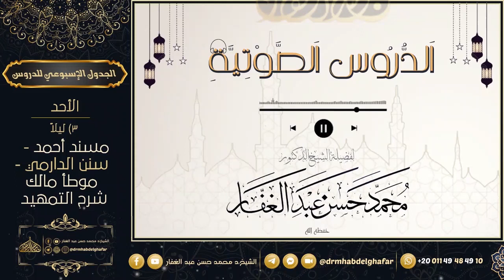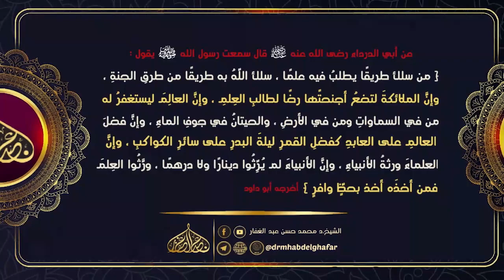عقيدة الرازيين || [ 44 ] || {باب ما جاء في الكلام عن أهل البدع} {7}